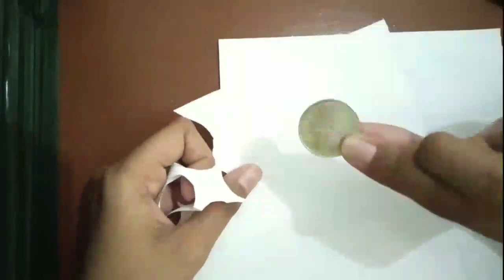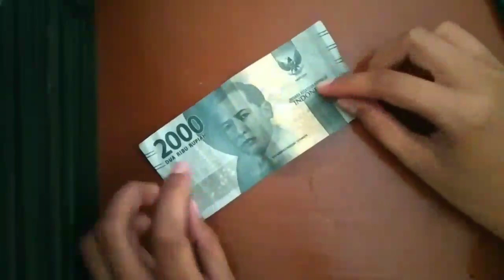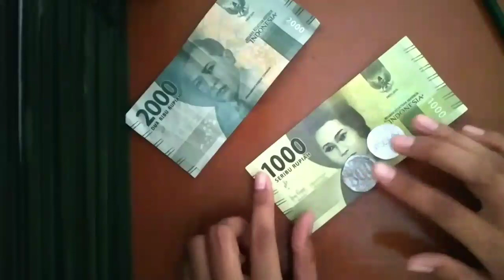(Kelas 2) Tukar Menukar Uang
Heii.. Sudah bisakah kalian menukar uang? Simak video ini yuk. Ada cara sederhana membuat uang mainan lo..
Bersama bu Amrin Suryani, S.Pd. Gr